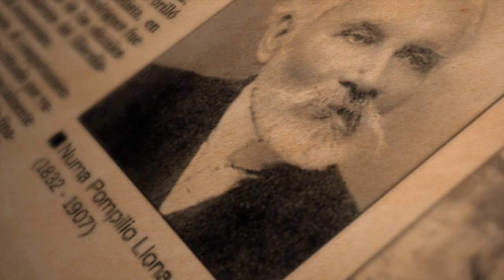Guayaquil en un minuto: Calle Numa Pompilio Llona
Con el suelo empedrado y con casas reconstruidas respetando la arquitectura colonial tras el incendio que azotó a Guayaquil en 1896, este sector del barrio Las Peñas es uno de los más antiguos de la ciudad.

Su importancia, además de histórica, es artística: el nombre de esta calle proviene del poeta guayaquileño Numa Pompilio Llona (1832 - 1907) y en ella vivió Antonio Neumane (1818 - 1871), compositor del Himno Nacional del Ecuador.

Desde hace 45 años, entre el 23 y el 25 de julio, allí se realiza la exposición de arte al aire libre en homenaje a Guayaquil, en el mes de sus fiestas patronales.

Videógrafo: Eduardo Adams

Efectos de audio:
-Writing, de Digifishmusic.